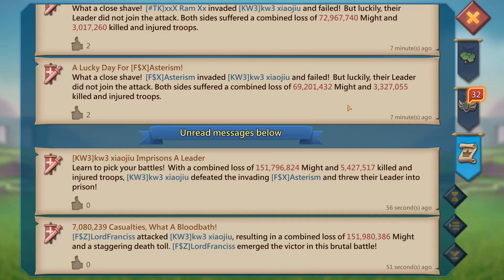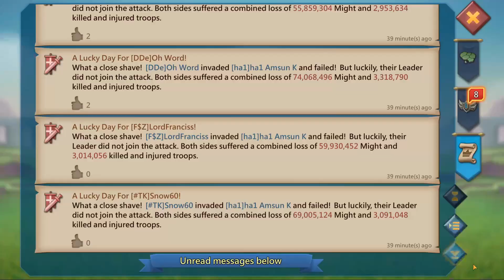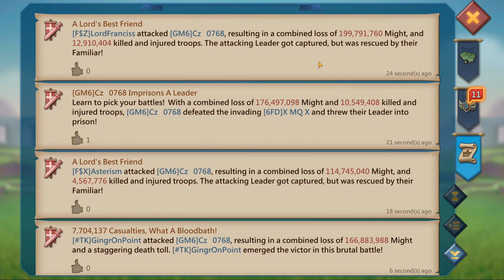Lords Mobile| RALLY PARTY ON CHINESE AFTER WoW - F$ FAMILY IN K:642!!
id:Kvnace - Ace
id:Gingerop - Ginger
id:crazygamer91 - Crazy